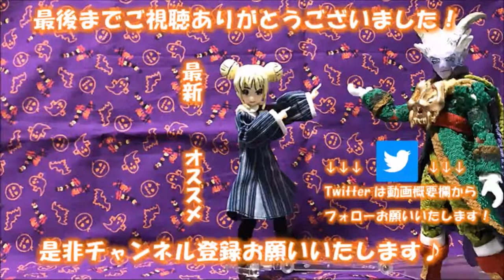【りんとのお宝】ミッチの本気！ヨモツヘグリロックシードご紹介！【Vカツ】【VTuber】